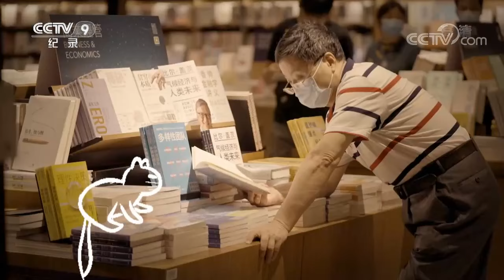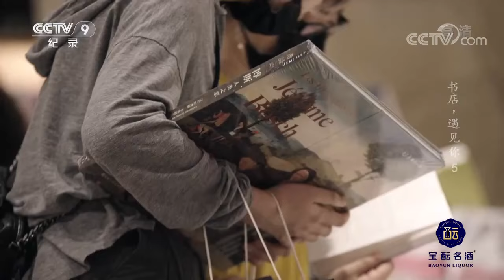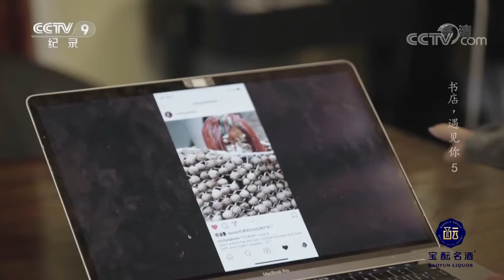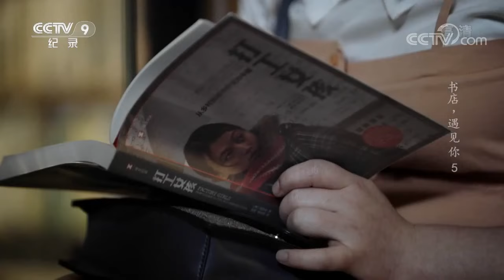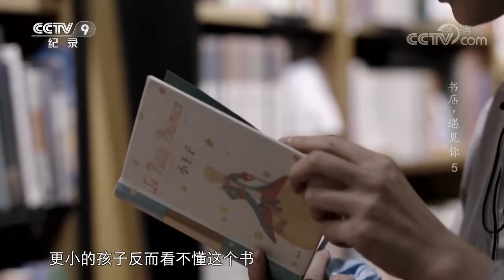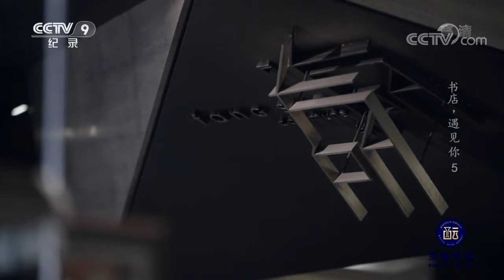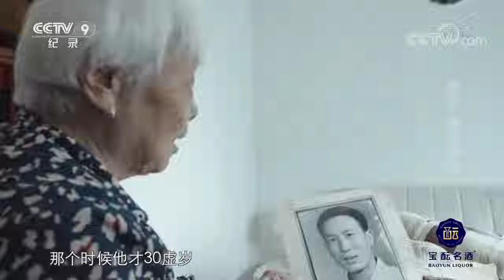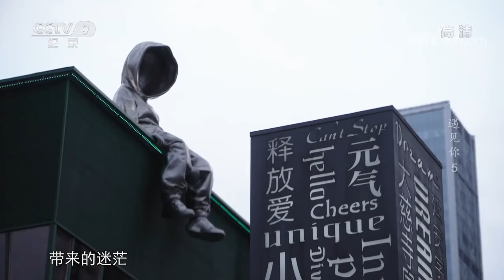《书店，遇见你》第5集 这家书店居然坐拥4000平方米！书、咖啡、文创、展览…… 应有尽有！【CCTV纪录】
本期内容：都市繁华商圈的地下一层，藏着一座4000平米的超大空间，它是书店，又不止于书店。成都方所，知名大型连锁书店，这里有书，有咖啡，有文创和展览，也有服装。当书不再是书店的全部，它会是一处什么样的所在？

■□节目简介■□
节目选取了国内6家具有特色的书店，以连续拍摄及访谈形式，讲述了阅读者的故事。本片以“书”为名，通过不断叠加的群像故事，呈现出当代中国人的精神面貌，激发了大众的阅读兴趣。